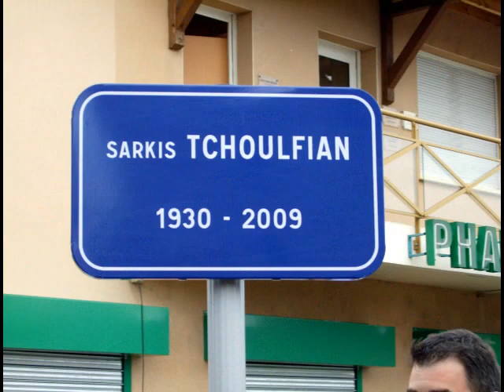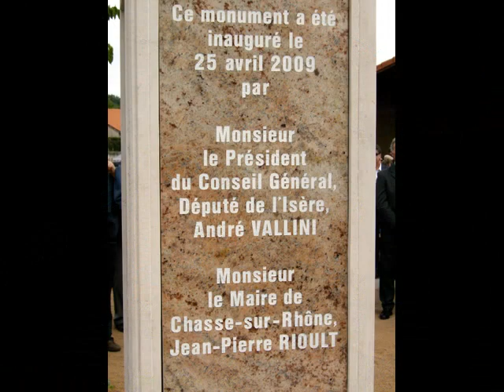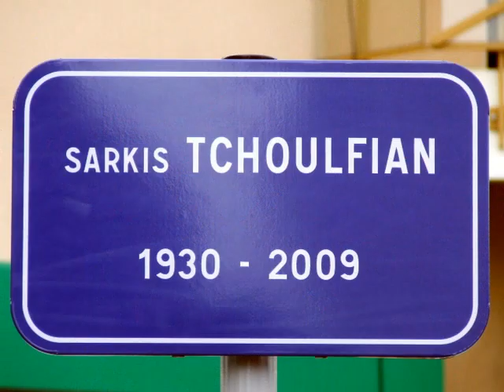INAUGURATION DU KHACHKAR